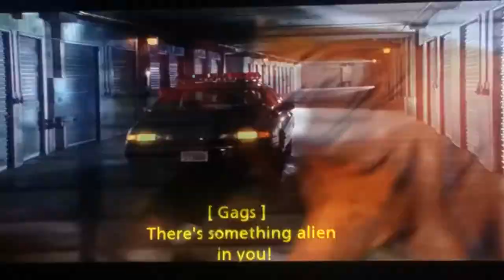K-911 funny storage scene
Jerry Lee and Dooley are waiting for a warrant and while having a tender moment it's all ruined by a fart. I found this to be the best scene in the sequel and couldn't find it anywhere. Hope y'all enjoy and sorry for the laughter but it was hard not to.

Peace